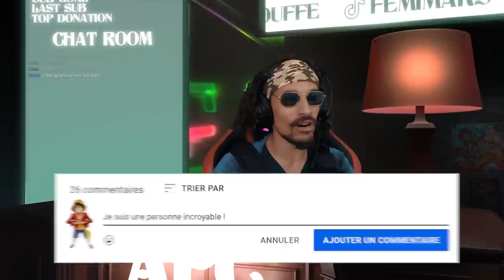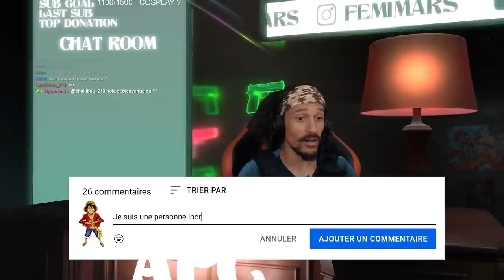60000 PIRATES POUR LES 100 EPISODES (Monkey d femi vous remercie)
00:00 ÉPISODE 100
17:00 ÉPISODE 101
33:32 EPISODE 102
50:36 EPISODE 103
1:04:56 EPISODE 104